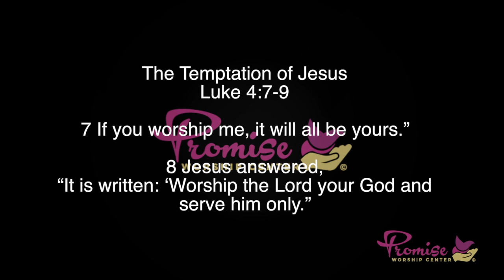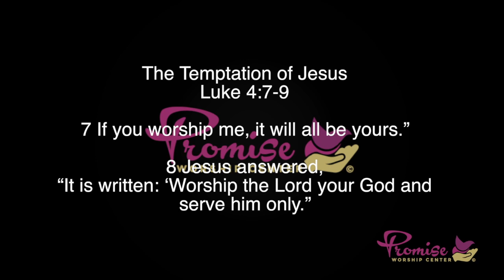Pastor Cynthia Brathwaite 7-29-18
Jesus the Bread of Life